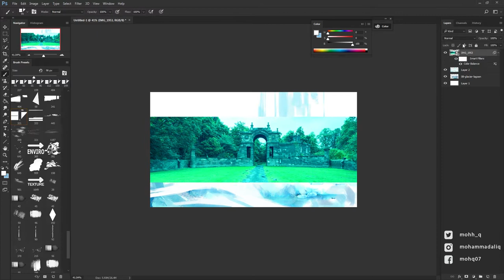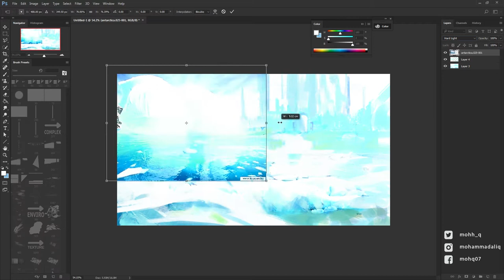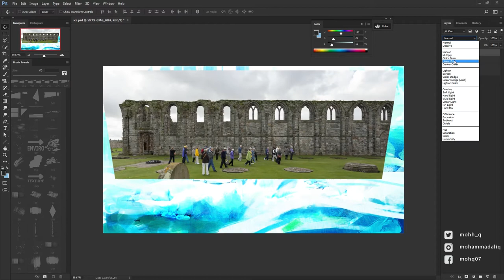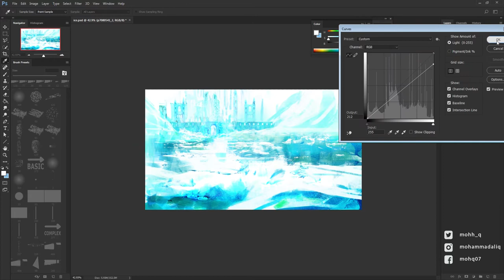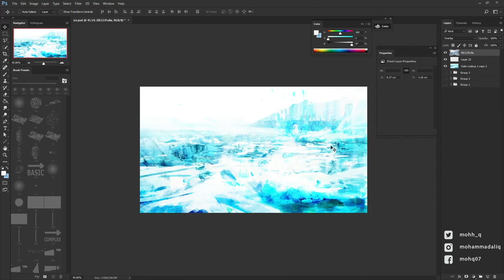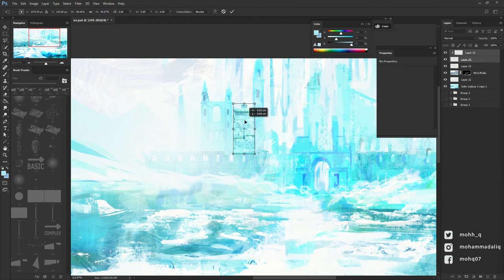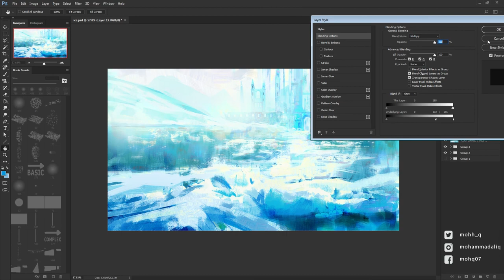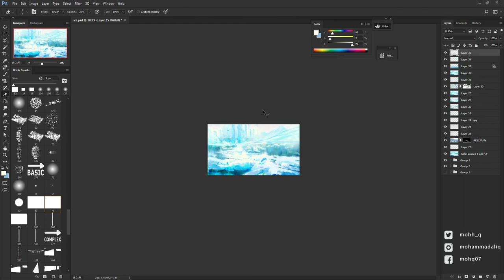Guild Wars 2 - Digital Painting Process (Winter)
Hello! this is fan art created for Guild Wars 2 which was shown on their twitch channel for the Art Show as I'm part of their creative partner program. I wanted to do some art for the character screen background! Hope you like it.

Purchase Guild Wars 2 Expansions! - Heart of Thorns and/or Path of Fire

Tools/Software:
-Wacom Intuos Pro Medium tablet
-Photoshop CC